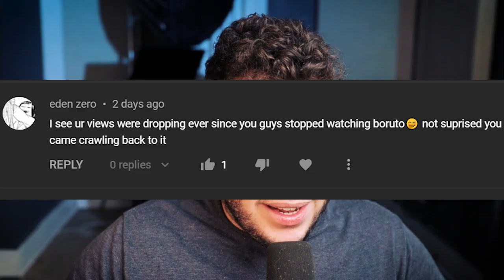Boruto Episode 243 REVIEW | My Issue With Boruto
Boruto episode 243 reaction
Boruto episode 243 review